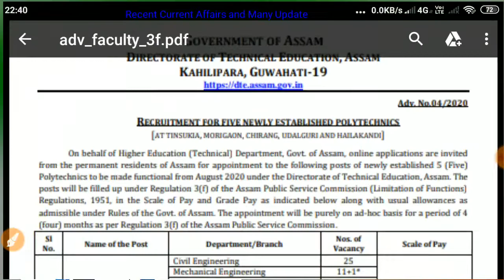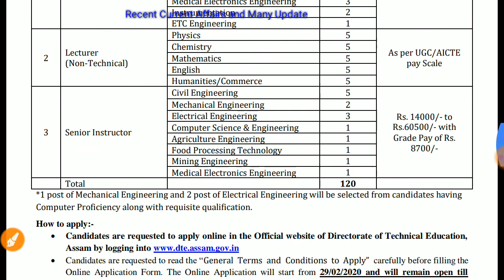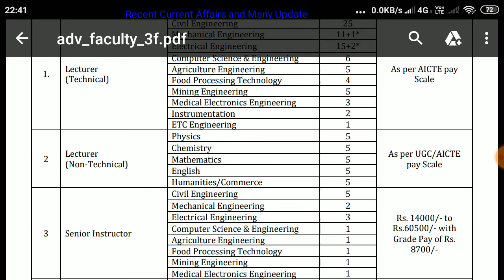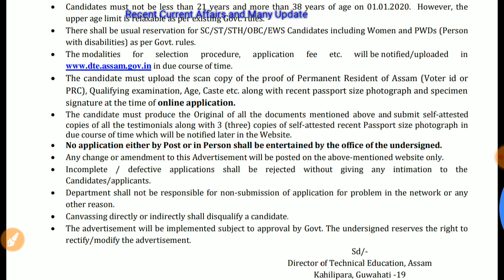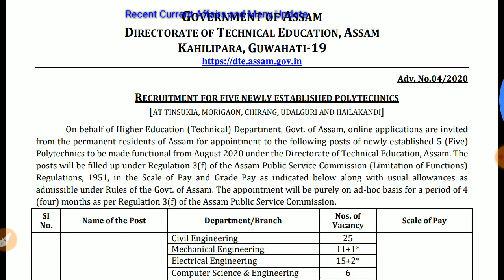DTE Assam Lecturer Recruitment 2020Technical and NonTechnical |Online Apply | Irrigation dept Police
Other Classes...